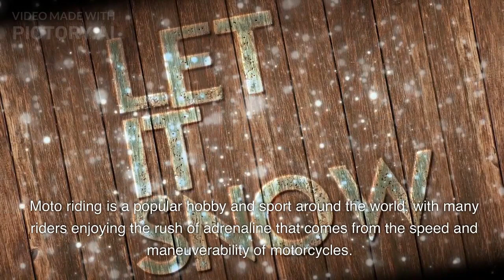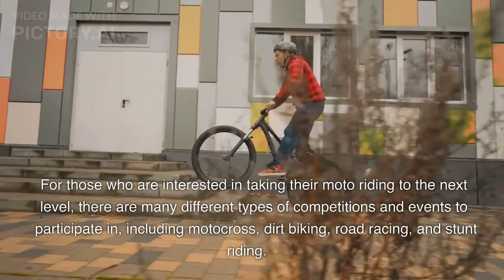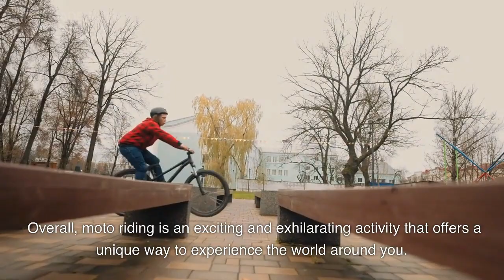MOTO RIDING OVERVIEW | MOTO RIDING INTRODUCTION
In this video, we'll have a recap, an overview of our previous video upload entitled, "MOTO RIDING | INTRODUCTION". Please take time to remember at-heart all these things because you will be a wise rider to know and put to practice everything that's shared on this video, for your own safety. Ride safe, always!

Gear up:
Before you even start the motorcycle, make sure you're wearing appropriate gear. This includes a DOT-approved helmet, protective jacket, pants, gloves, and boots that cover your ankles.

Familiarize yourself with the motorcycle:
Take the time to sit on the bike and get a feel for the controls, including the throttle, clutch, brakes, and gear shifter. Adjust the mirrors so you can see behind you.

Start the motorcycle:
Check the fuel level, turn the ignition key, and press the start button or kickstart the motorcycle. Let it warm up for a few minutes before riding.

Riding basics:
Keep both hands on the handlebars and both feet on the pegs. Look where you want to go, not at the ground or obstacles. Use smooth, gradual throttle and brake inputs, and shift gears at the appropriate times (check the owner's manual for the recommended shift points).

Safety tips:
Always wear your gear and ride defensively. Be aware of your surroundings, including other vehicles, pedestrians, animals, and road hazards. Stay in your lane and use turn signals to communicate with other drivers. Avoid riding in bad weather or at night until you have more experience.

Practice, practice, practice:
The more you ride, the better you'll get. Take a motorcycle safety course to learn more about riding techniques and safety. Ride with experienced riders and seek their advice. And remember, riding a motorcycle is a skill that takes time and effort to master, so be patient with yourself and stay focused on improving.

Maintenance:
Keep your motorcycle in good condition by performing regular maintenance tasks like oil changes, tire checks, and chain adjustments. Follow the manufacturer's recommendations for service intervals and use high-quality parts and fluids.

By following these tips, you can start your journey to becoming a safe and confident motorcycle rider. Enjoy the ride!